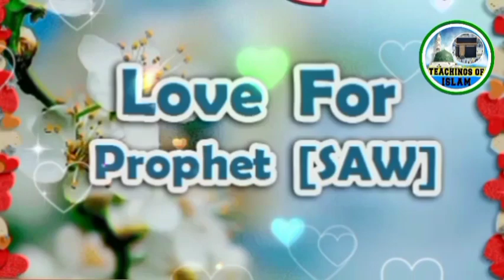dum kata darood | dum kata daroo se nabi s.a.w ny mana kun kia |darood sharif | دم کٹا درود شریف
dum kata darood
dum kata daroo se nabi s.a.w ny mana kun kia
durood sharif
darood sharif ki fazilat
دم کٹا درود شریف